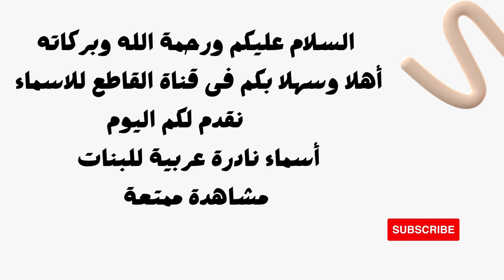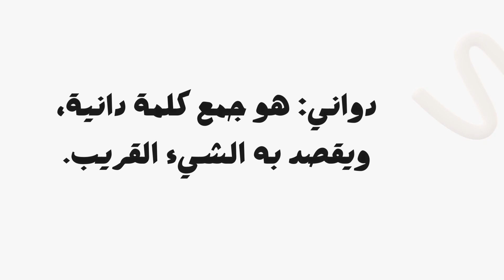أسماء نادرة عربية للبنات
اسماء بنات محببة في الاسلام
اسماء بنات 2023
اسماء بنات صحابيات جليلات
خير اسماء البنات
اسماء البنات في المنام